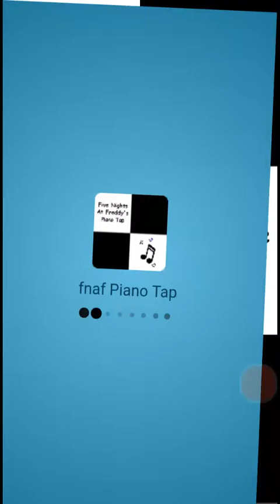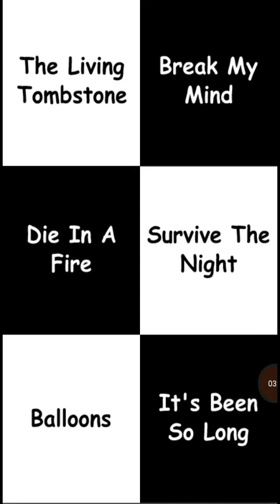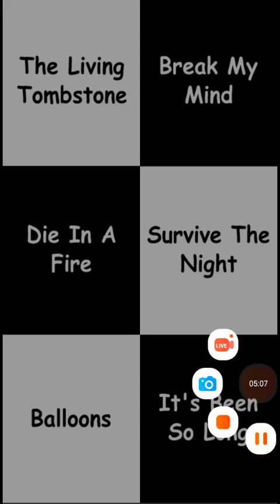September 26, 2018